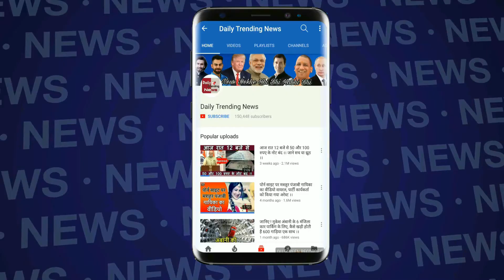Dus Ka Dum : जाने क्यों Salman Khan ने क्यों Badshah को निकाला शो से बाहर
Dus Ka Dum : जाने क्यों Salman Khan ने क्यों Badshah को निकाला शो से बाहर | 10 Ka Dum | Salman With Badshah

EDITOR ► Paddy